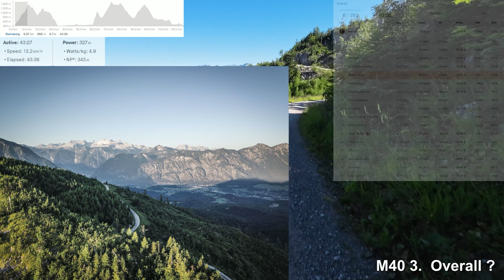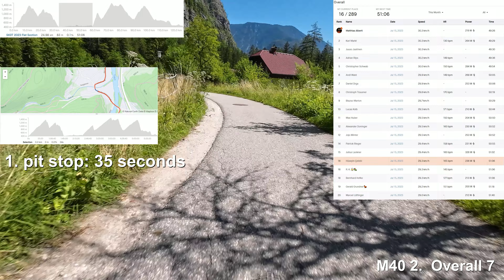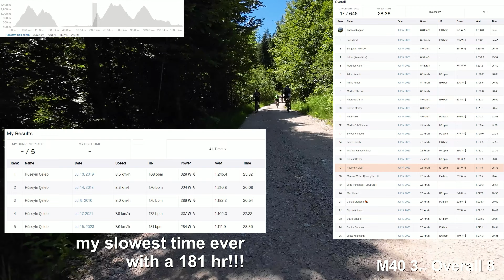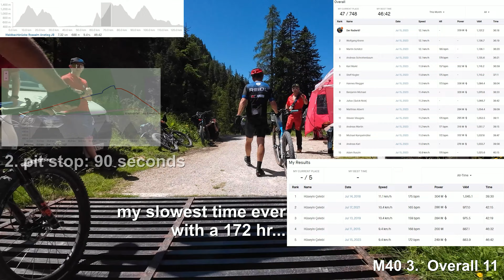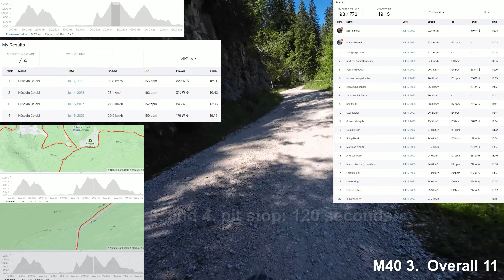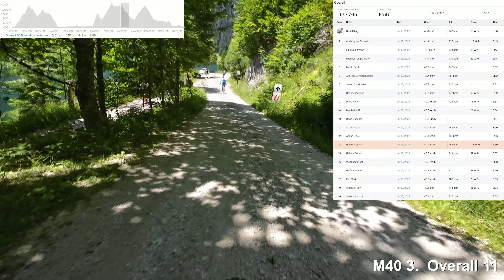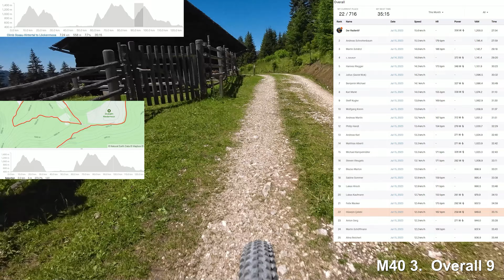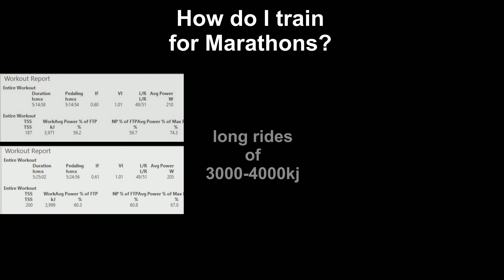Salzkammergut Trophy 2023 B 🥉- 9th Overall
00:00 Intro
00:50 Start
01:34 1st Climb - Rachsberg
02:46 Tire-Killer Rock Climb
05:49 Down Rachsberg
09:02 2nd Climb - Hutteneckalm
09:31 Down - Hutteneckalm - Lauffen
11:17 Time Check 23km
15:03 Lauffen
19:39 Climb to Hell - Hallstatt
19:55 Meeting the Devil
20:26 Time Check 61km - Steepest part incoming
21:31 daf is going on :)
22:03 Down - Salzberg - Waldbachbrücke
23:26 Decisive Climb - Waldbachbrücke - Rossalm
24:01 Highest Point - Feed Zone
26:47 Down - Gosausee
30:56 Time Check 88km
31:41 Fateful last Climb to Löckenmoos
32:19 Down - Gosau
33:25 Final 25km
35:15 Final 10km - off road bypass
36:28 TT to the finish
37:13 Last 5 km
38:56 Finish
39:15 Numbers - Extras